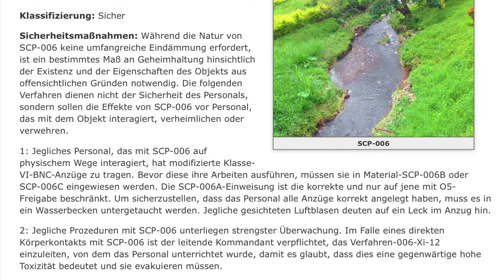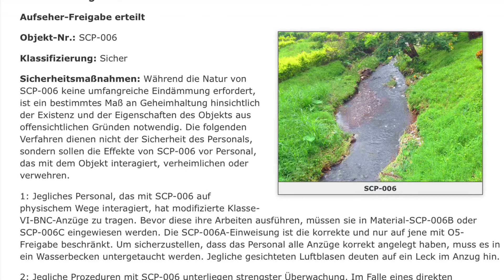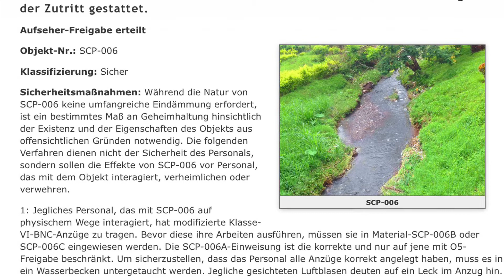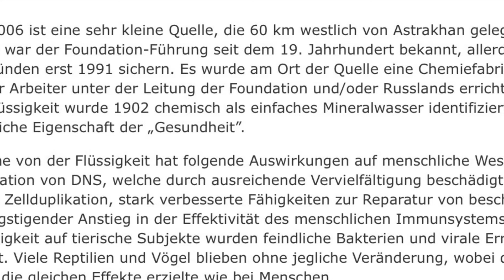Scp 006 Fountain of Youth